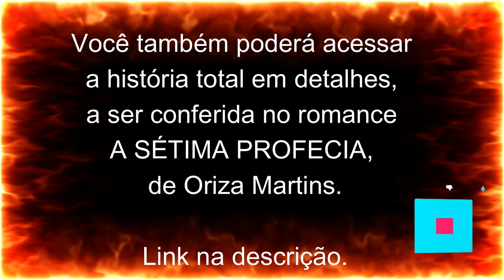A SÉTIMA PROFECIA - Conheça os personagens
Um resumo dos personagens principais de A SÉTIMA PROFECIA; Rodrigo, Daniela, Marília, Sandro, Hugo, Rubens, jonas, Verinha, Tonhão